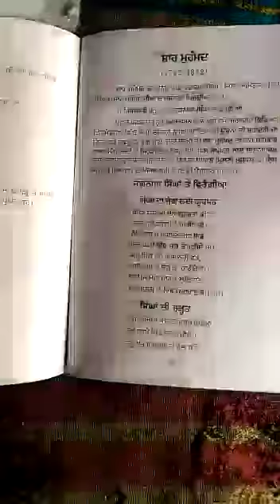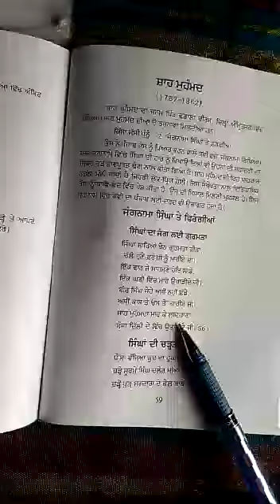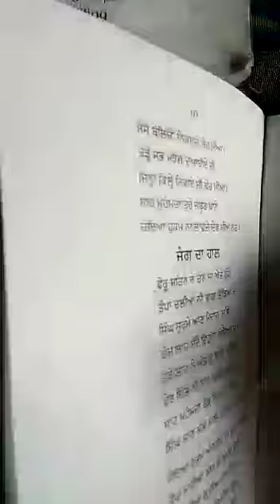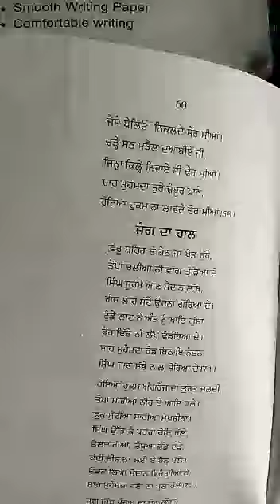10th Punjabi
10th Punjabi